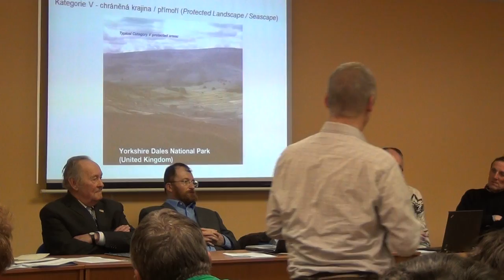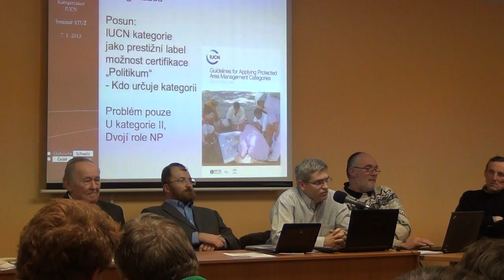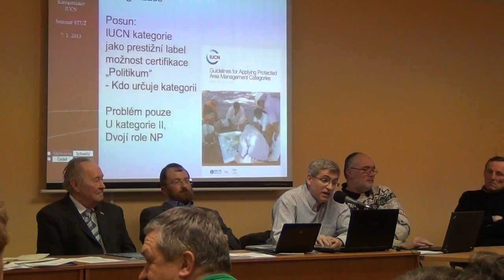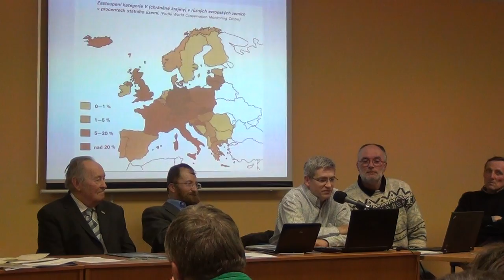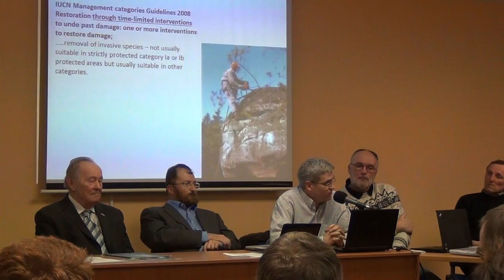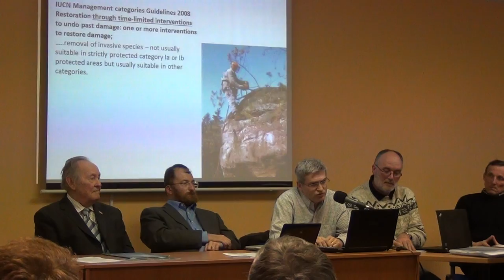Beseda STUŽ 1/2013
Záznam z besedy STUŽ na téma
Kategorizace zvláště chráněných území aneb Jak je na tom Česká republika s mezinárodními kritérii dle Světového svazu ochrany přírody (IUCN)?

která  se konale v úterý 8. ledna 2013 od 16. 00 do 19:00 hodin v Praze 1, Novotného lávka 5, Klub techniků, místnost č. 319